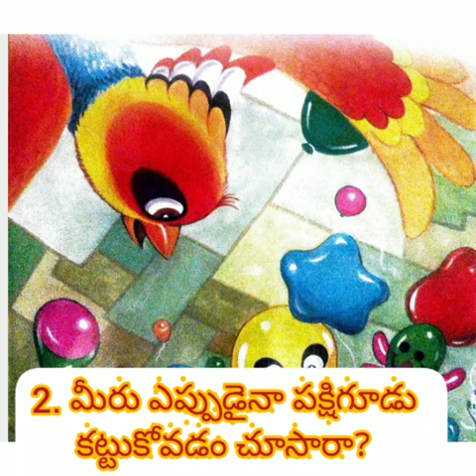Pratyekamaina Goodu Padmasri